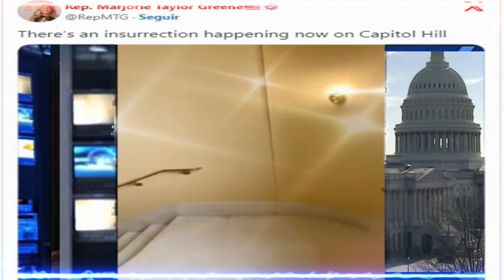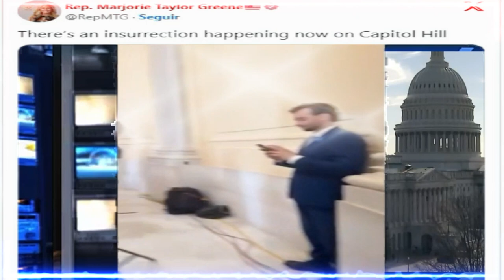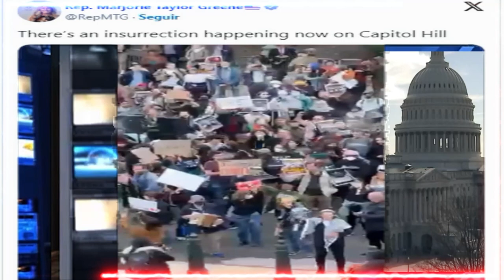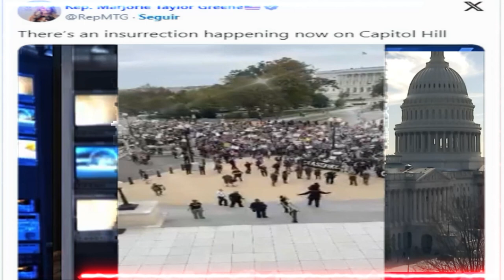EXCLUSIVO EN ESPAÑOL VIDEO DE Marjorie Taylor Greene HOY EN EL CAPITOLIO NOTICIAS DE ESTADOS UNIDOS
EXCLUSIVO EN ESPAÑOL VIDEO DE Marjorie Taylor Greene HOY EN EL CAPITOLIO NOTICIAS DE ESTADOS UNIDOS 18 DE OCTUBRE DE 2023